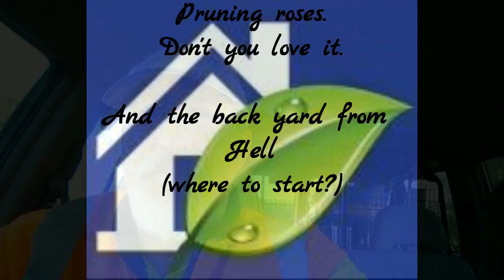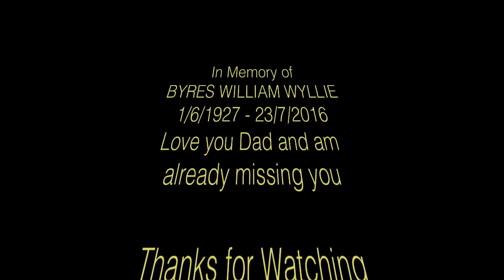Honda lawn mowing. Don't you love Roses and the backyard from Hell V4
Pruning Roses can be savage. I have started doing some work tidying up a backyard for a lady who had lost interest in it and it was totally out of control. I am starting to tame it.
Byres  William Wyllie 2/6/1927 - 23/07/2016. Sorry Dad, I mixed up your birth date date with your grandsons. One day apart. Easy mistake for a bloke like me.